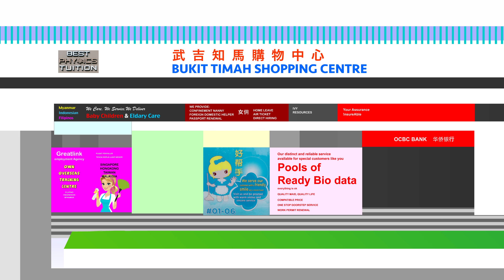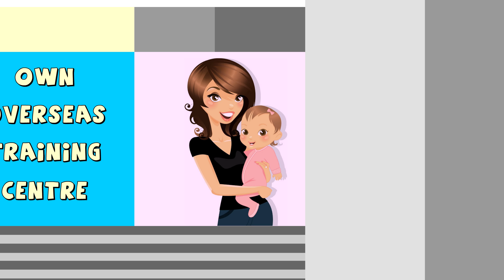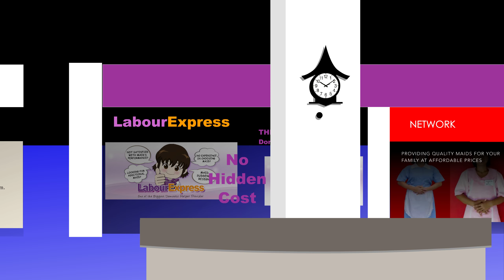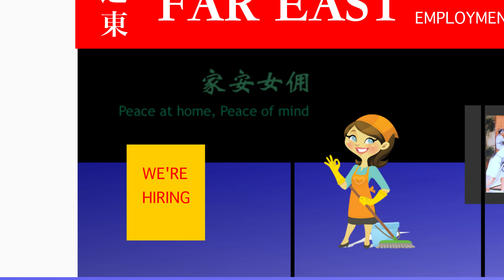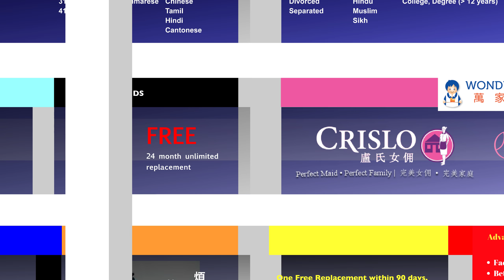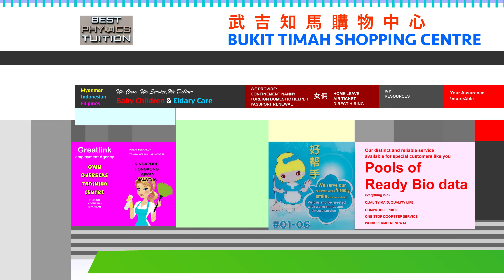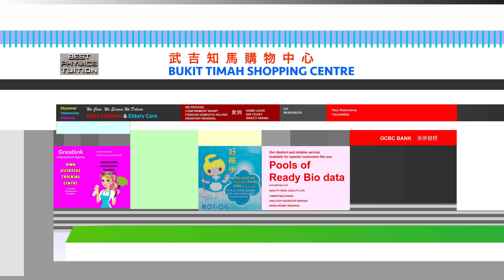BUKIT TIMAH SHOPPING CENTRE